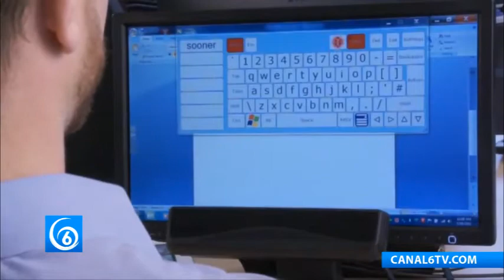Practica del boxeo en Cuautitlán Izcalli